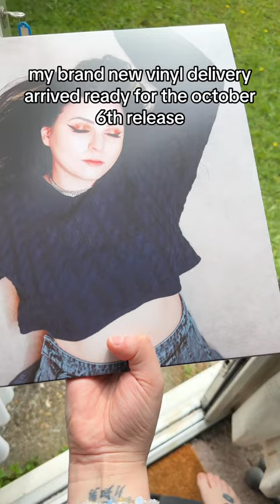Giving my little sister the first vinyl 🤍